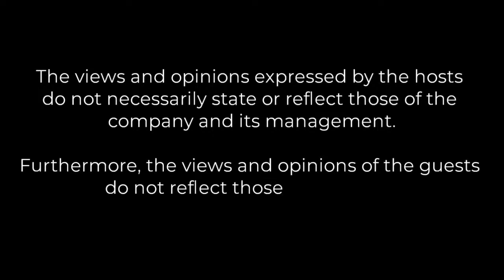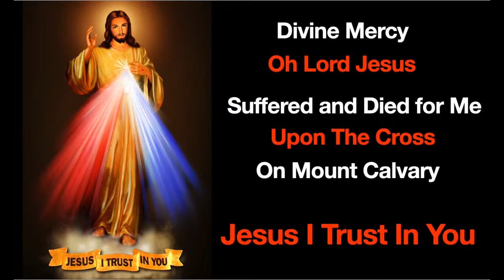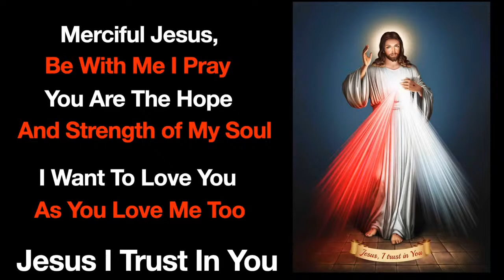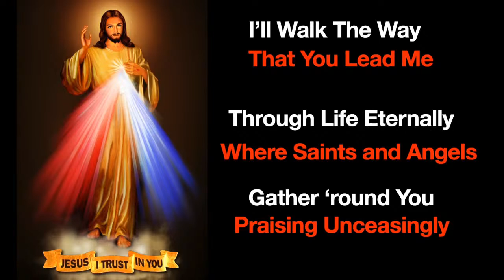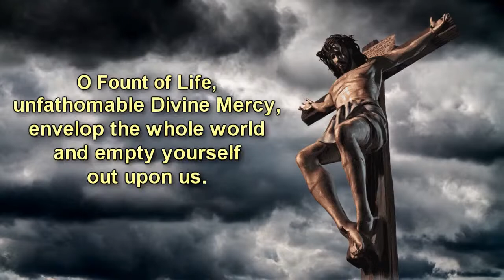A Year End Message of Hope from Bishop Victor Ocampo, Diocese of Quezon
We end 2022 with a loving reminder, we begin 2023 with a Hopeful message of Love...